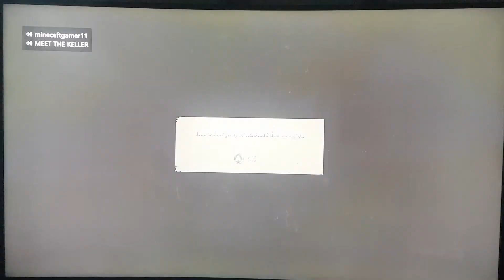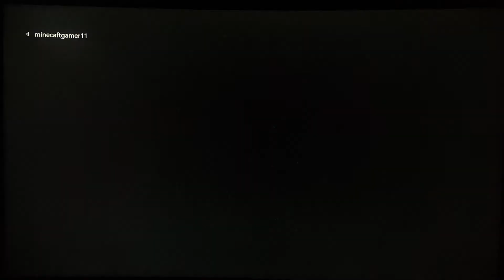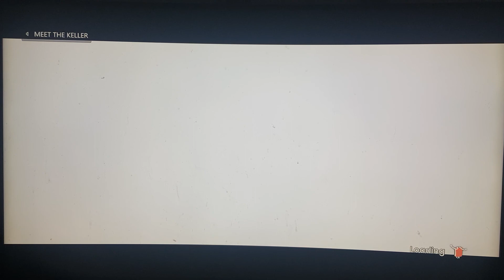it takes 2 episode 18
That_RedHeaded_kidd